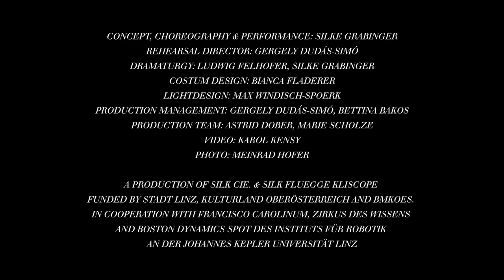SILK_SPOTSHOTBEUYS_Trailer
SPOTSHOTBEUYS brings together urban-contemporary dancer Silke Grabinger and “Spot,” the robotic dog developed by Boston Dynamics, processes the current relationship between humans and technology against the backdrop of Joseph Beuys’ performance I like America and America likes me. Although the dog is no longer symbolically the original nature like the coyote, but rather the result of the currently most advanced culture, the relationship to it is not dissimilar, except the role of mediating between dog and human now asserts itself in its own autonomy.  In this context, the roles must be questioned more than ever – from whom does the danger emanate, who controls whom, or who can/must be tamed by whom?

Concept, Choreography &Performance: Silke Grabinger
Rehearsal Director: Gergely Dudás-Simó
Dramaturgy: Ludwig Felhofer, Silke Grabinger
Costum Design: Bianca Fladerer
Lightdesign: Max Windisch-Spoerk
Production Management: Gergely Dudás-Simó, Bettina Bakos
Production Team: Astrid Dober, Marie Scholze
Video: Karol Kensee
Photo: Meinrad Hofer

A Production of SILK Cie. & SILK Fluegge KLISCOPE funded by Stadt Linz, Kulturland Oberösterreich and BMKOES. In cooperation with Francisco Carolinum, Zirkus des Wissens und Boston Dynamics Spot des Instituts für Robotik an der Johannes Kepler Universität Linz